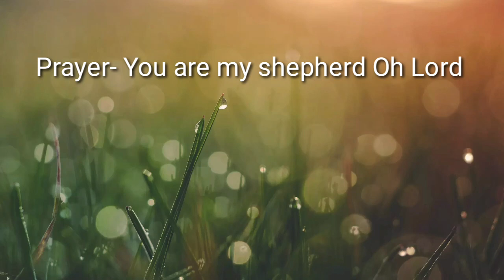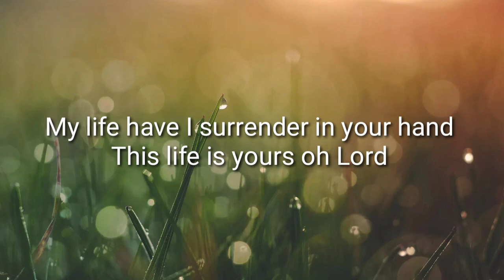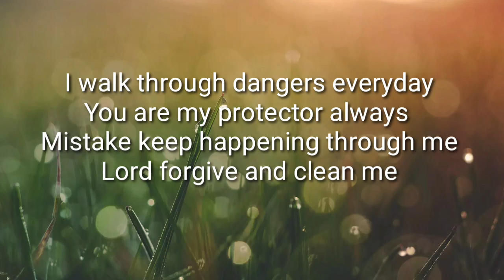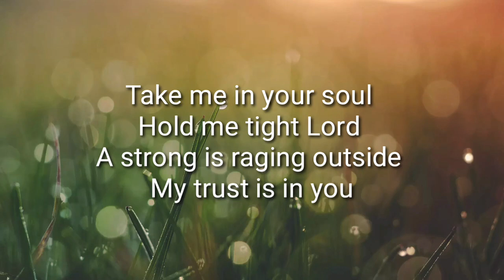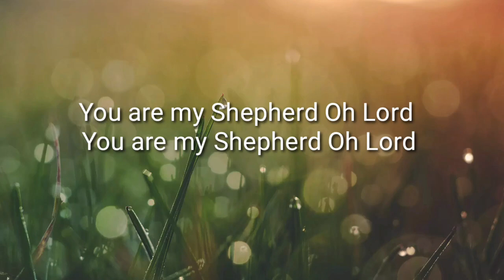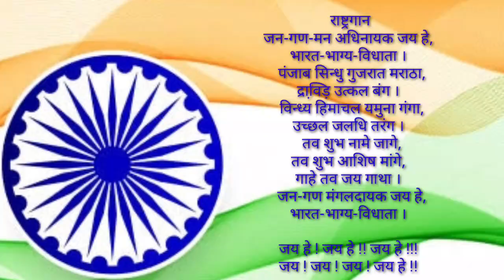Morning Activities I Wednesday I 27 January, 2021